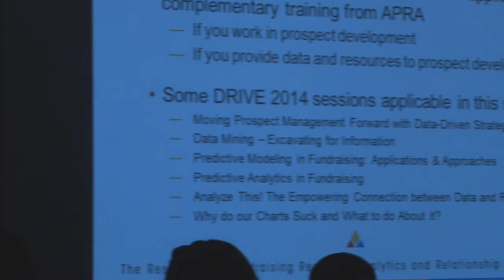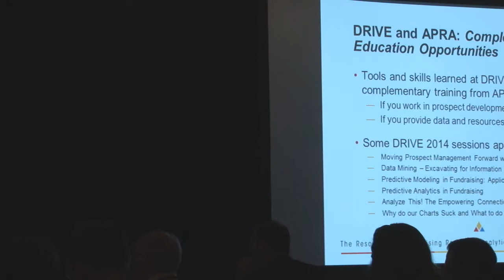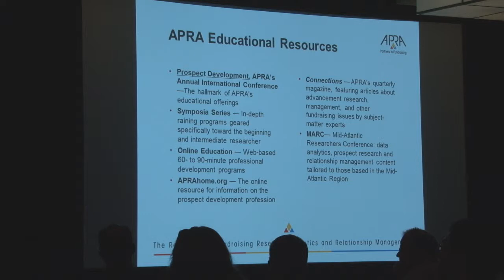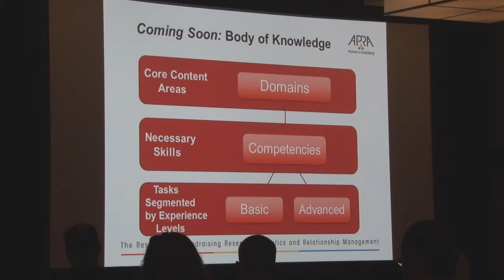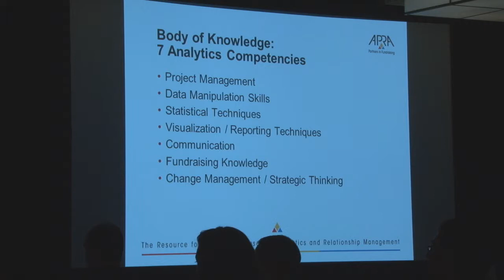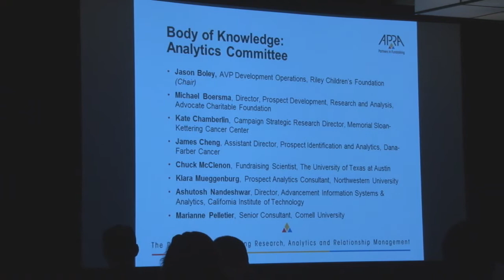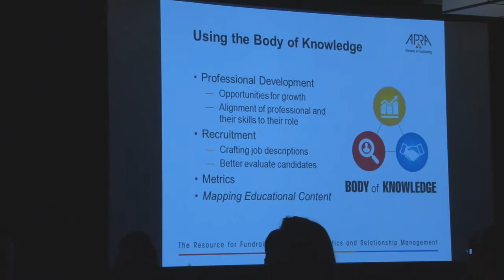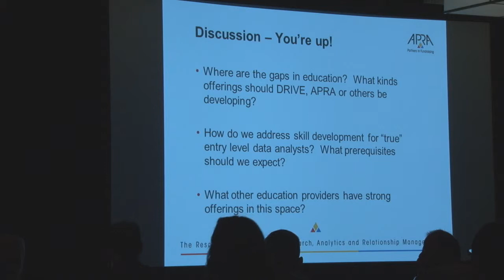Synergy Exploration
Join us for an interactive session designed to look at key skills and knowledge needed to be successful in fundraising analytics. APRA will preview its new Body of Knowledge, which covers all three domains in Prospect Research, Analytics, and Relationship management. In this, emphasis will be placed on the core competencies needed for professionals in Analytics at the entry and advanced levels and how you can build them through resources at APRA and the DRIVE conference curriculum. Year-round educational opportunities will be highlighted, including the new Data Analytics Boot Camp, scheduled for the fall of 2014. We want to hear from attendees how APRA membership can support learning in our dynamic field!

Ashutosh Nandeshwar
Director, Advancement Information Systems & Analytics, California Institute of Technology

Author of Tableau Data Visualization Cookbook, Ashutosh R. Nandeshwar is one of the few analytics professionals in the higher education industry who have developed analytical solutions for all stages of the student life cycle (from recruitment to giving). He enjoys speaking to technical and non-technical audiences about the power of data as well as ranting about data professionals' chase of "interesting" things. He received PhD/MS from West Virginia University and BEng from Nagpur University all in industrial engineering. Currently, he is leading the data, reporting and analytics efforts at California Institute of Technology. You can follow him on Twitter @n_ashutosh and on his

Karen Isble
Senior Executive Director, Campaign, Development Services & Strategic Solutions, University of Michigan

Karen Isble oversees the prospect development and analytics, reporting, gifts and records administration, data management and web/application developer teams for the University of Michigan's 500-member development community. She serves on the VP for Development's senior management team, the campaign leadership team, and has served in multiple roles over the past five years on the implementation of the University's enterprise fundraising software. During her 20-year career with nonprofits, Karen's roles have included seven years as Administrative Director of the Chamber Music Society of Detroit and four years with the Chicago Symphony Orchestra. Karen currently serves as president of APRA International, having served on the board since 2010. She has presented at conferences for APRA, CASE V, APRA Illinois and AFP-West Michigan. Karen holds a master's degree from the University of Michigan and a bachelor's degree from Harvard University.

Marianne Pelletier
Senior Consultant, Cornell University

Marianne M. Pelletier, CFRE, is a senior consultant for the Consulting Services team in Cornell's Alumni Affairs and Development division. She has over 25 years' experience as a manager of prospect research and as an analytics expert and instructor, serving as director of prospect research for Cornell University and Carnegie Mellon University, and serving as a software consultant for the Datatel Corporation. Marianne is also consulting associate for the Helen Brown Group, where she leads the team offering donor modeling, data mining, database management and strategic management consulting to a wide variety of nonprofits. She received her bachelor's degree of in English from Rockford College and her MBA from Southern New Hampshire University. A recipient of both the Ann Castle Award from the New England Development Research Association and a Woman of the Year award from the National Association of Professional Women, Pelletier has published myriad articles on prospect research, managing staff, and analytics. She is a frequent presenter on analytics and valuing privately held companies. She has been an active member of APRA since 2007, now serving as board secretary.